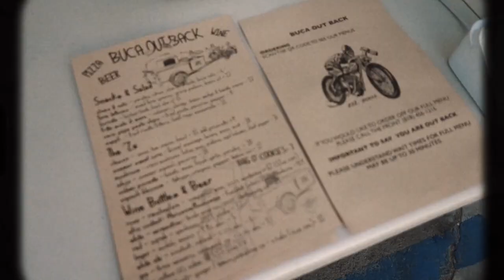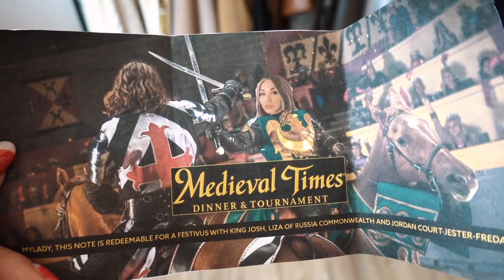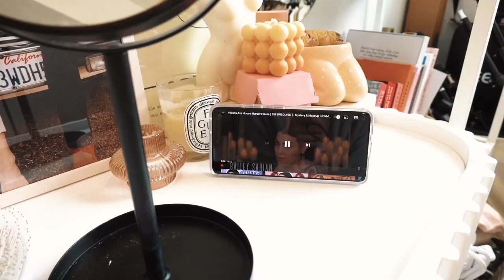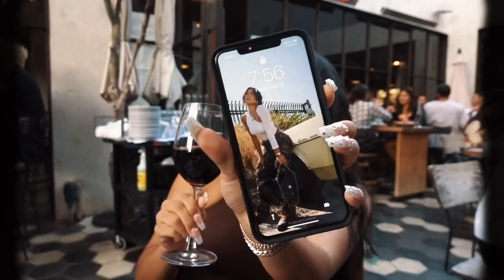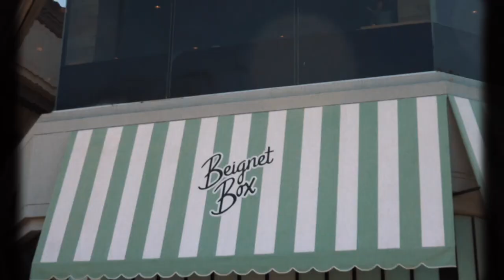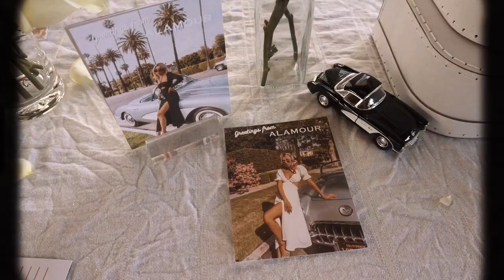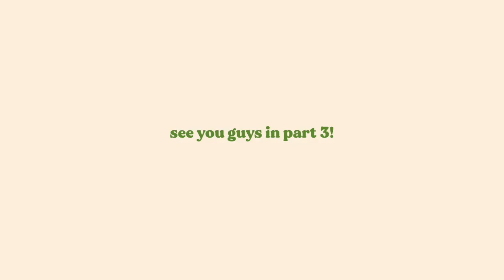tennis lessons, yoga with Miranda Kerr, alamour launch brunch | JULY vlog pt 2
A super fun week full of workouts. Started tennis for the first time and am LOVING it. Also got to do yoga with Miranda Kerr (what?!). Also did pilates AND boxed this particular week, and am feeling as strong as ever. Been enjoying these long summer days and nights catching up with friends + sending time with Josh and Kumo. So grateful for this special summer!

[ shop ]

Formawell Curling Iron

Morocanoil Protect & Prevent Spray

Kora Organics Minty Mineral Hydration Mist

Kumo's Dog Crate

Jimmy Choo Saeda 100

New Balance 990v5

[ tech ]
Samsung Galaxy Ultra 5G

Sony RX100